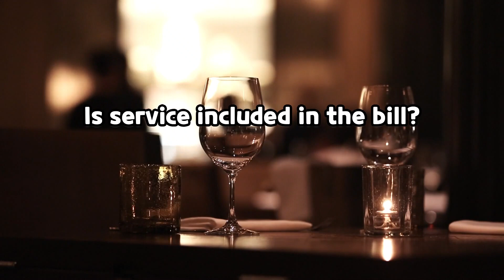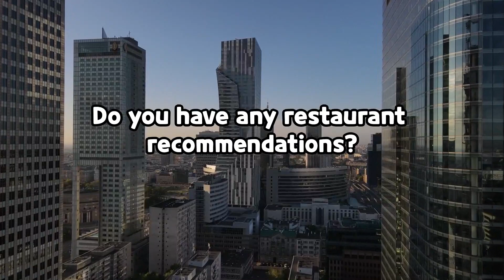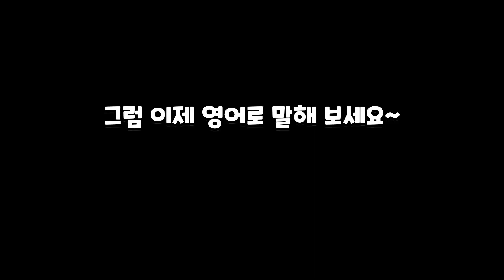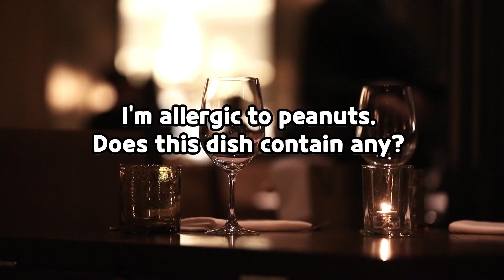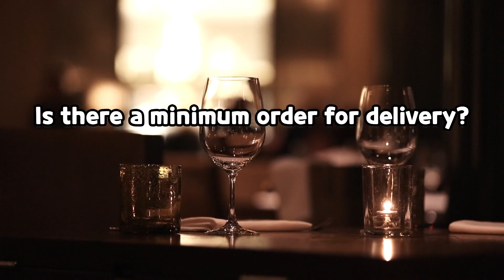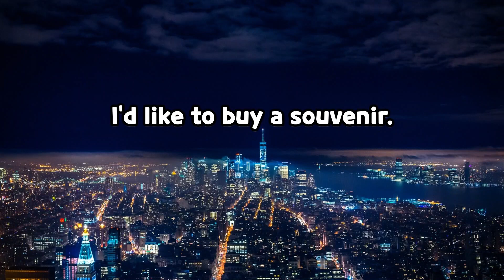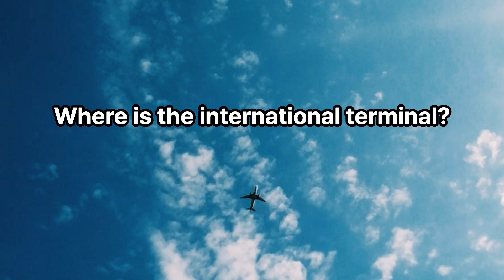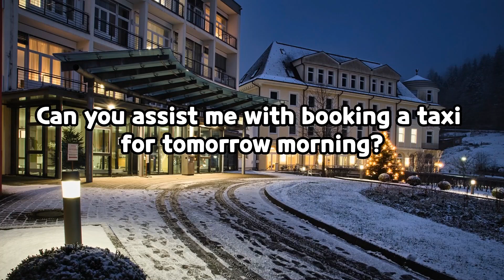여행 중 사용하는 기초 영어회화 130문장(식당, 관광, 쇼핑, 공항, 호텔) | 영어회화 따라하기 | 2번 반복